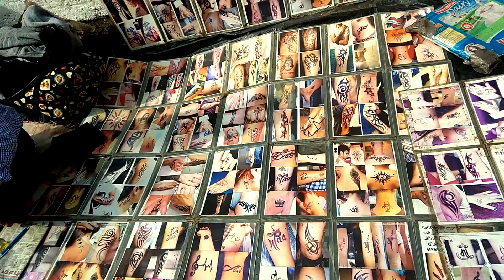कोटद्वार सिद्धबली मेला | Kotdwar mela | @rvindrapanwarUK Kotdwar Mela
Your Quadris:
ravindrapanwarUK
entertaining
entertainment
travel vlog
lifestyle vlog
travel shorts
Indian devotional Culture
Indian Mythology
Indian Festival
Kotdwar mela
mela
Uttarakhand cultural